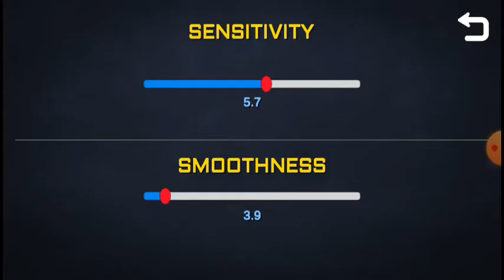Horer Hospital 2 (part2)